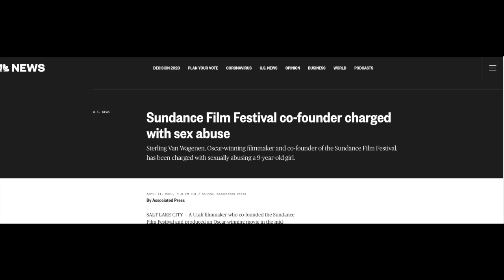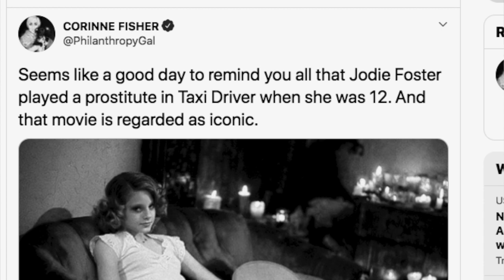My Take On The Netflix Cuties Controversy